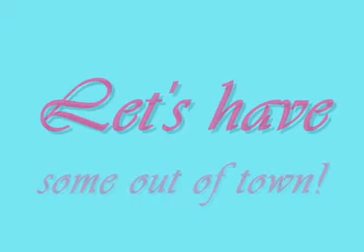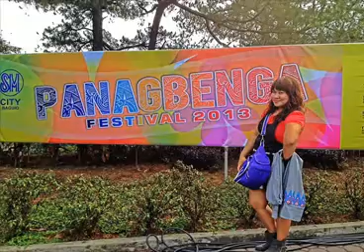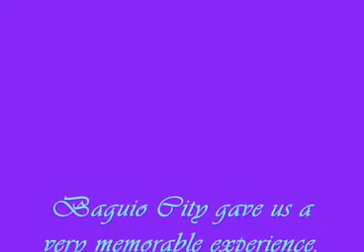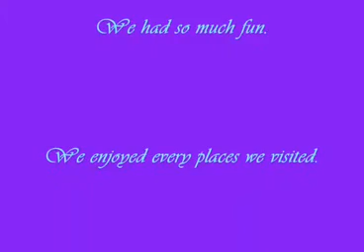baguio escapade 2013